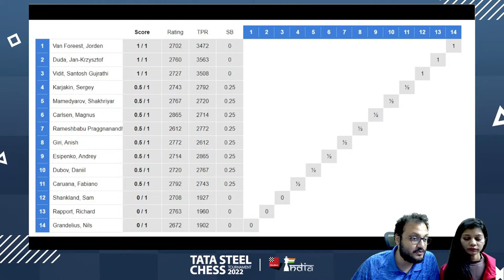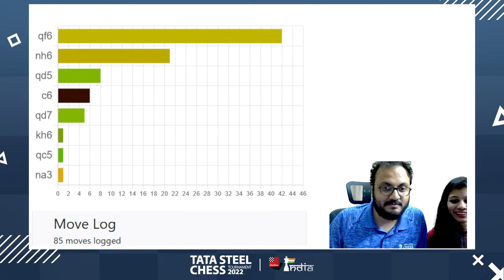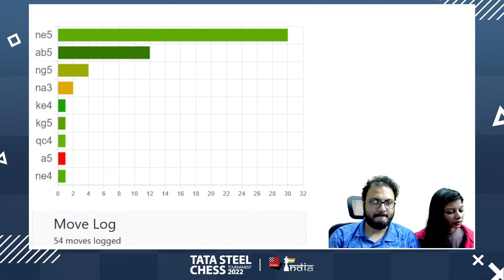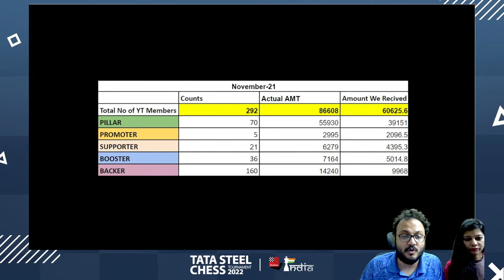Tata Steel Chess 2022 Round 2 | Carlsen vs Giri, Vidit vs Caruana | Live commentary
Round 2 pairings:
Carlsen vs Giri (0.5)
Vidit (1) vs Caruana
Pragg (0.5) vs Duda
Arjun (0.5) vs Max Warmerdam
Ganguly (1) vs Lucas van Foreest

Magnus Carlsen, Fabiano Caruana, Anish Giri and Shakhriyar Mamedyarov, Hungary no.1 Richard Rapport, FIDE World Cup 2021 winner Jan-Krzysztof Duda, former World Championship Challenger Sergey Karjakin, India no.2 Vidit Gujrathi, former World Rapid Champion Daniil Dubov, Russia's sensation Andrey Esipenko, USA no.5 Sam Shankland, defending Jorden van Foreest, Sweden no.1 Nils Grandelius and debutant R Praggnanandhaa.

GM Arjun Erigaisi will be the highest rated participant among the Challengers, followed by Kazakhstan no.1 GM Rinat Jumabayev. The only other Indian taking part in this event is Surya Sekhar Ganguly who will return to the event after two years. The remaining participants are - GM Erwin l'Ami (NED), GM Thai Dai Van Nguyen (CZE), GM Max Warmerdam (NED), GM Jonas Buhl Bjerre (DEN), GM Lucas van Foreest (NED), GM Daniel Dardha (BEL), IM Volodar Murzin (RUS), IM Polina Shuvalova (RUS), GM Marc Andria Maurizzi (ITA), WGM Jiner Zhu (CHN) and IM Roven Vogel (GER).

Live commentary by IM Sagar Shah and Amruta Mokal.

Time control: 100 Minutes for 40 moves, followed by 50 minutes for 20 moves, then 15 minutes for the remaining moves with 30 seconds cumulative increment for each move starting from the first move.

Tournament will last from 15th to 30th of January 2022 and will take place in Wijk Aan Zee, Netherlands. Rest days are on 19th, 23rd and 27th